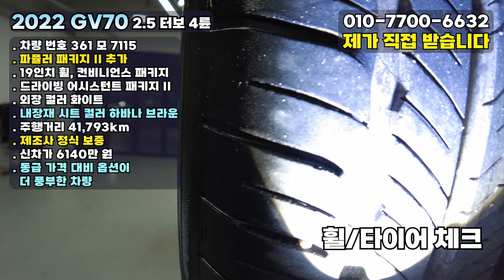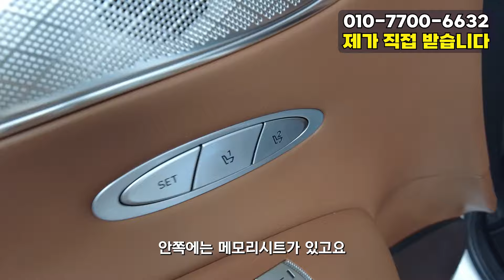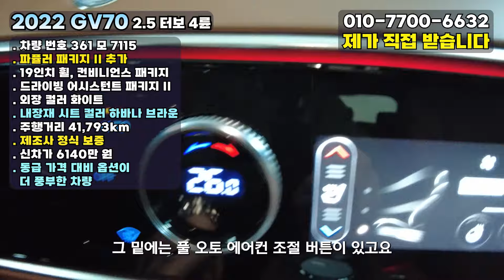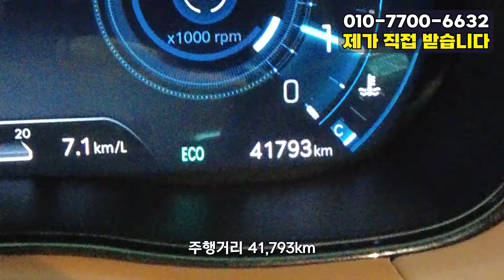같은 가격이면 비싼 옵션 더 많이 들어간 차량 구매해야겠죠! 바로 이 차량입니다 제네시스 GV70 2.5 터보 4륜 1인신조 파퓰러패키지II 추가옵션!!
10년이상 중고차 길의 노하우가 다둥이차의 양심적인 판매에 모두 담겨있습니다.

7115
4750
 4만킬로